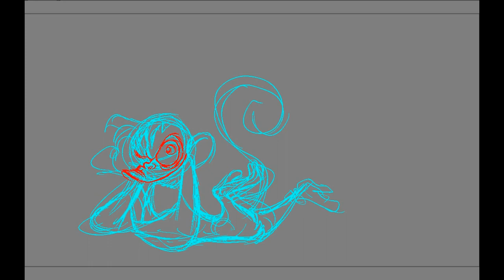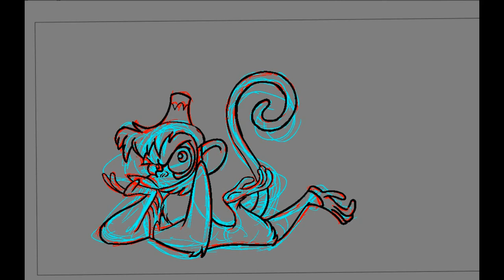How to Draw Abu the Monkey (Step by Step)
how to draw Abu monkey/Japer Sniper Official/kingLuckss/Harabas/ReydomTV/Reydom

If you're looking for a fun and easy way to learn how to draw popular characters like Abu Monkey, then this tutorial is for you! In just a few simple steps, you'll be able to create your very own version of the character in no time at all!
Tutorial/entertainment/Reydom TV